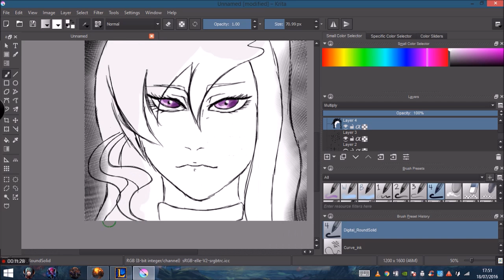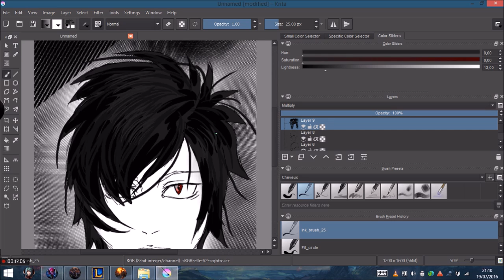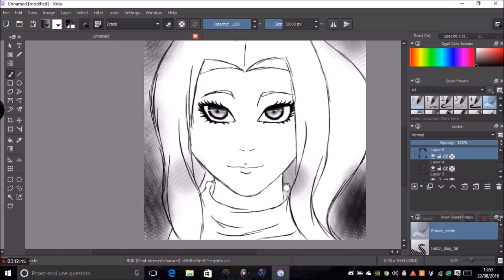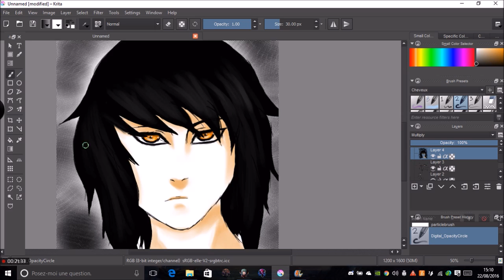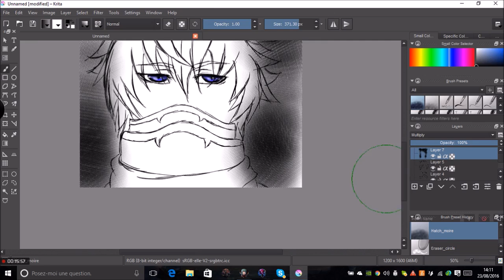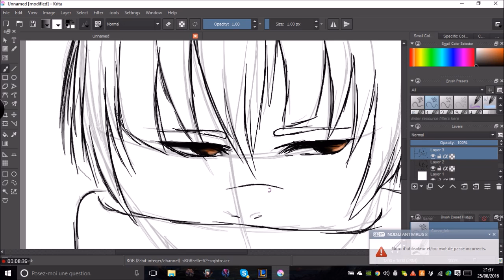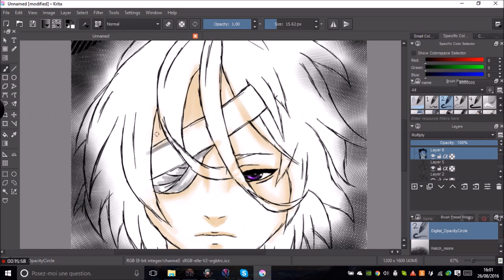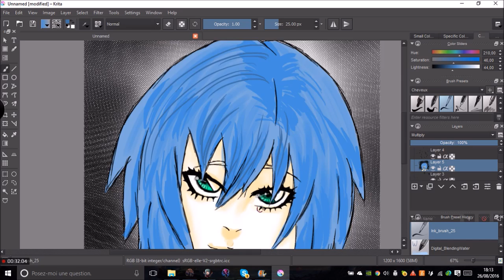[Velgan's Spirit] Portrait #2: The Great Helmsman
Hey ! :D
   Second part. of the Velgan's Spirit's portraits, like the first one video, these characters are mine, but not the background's musics. Hope you'll like it !

 Thx for watching :3